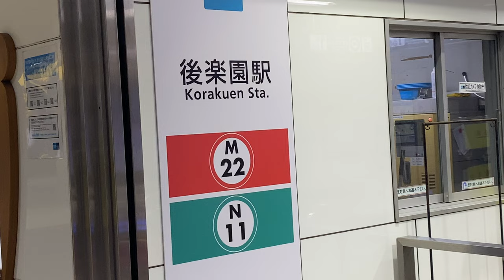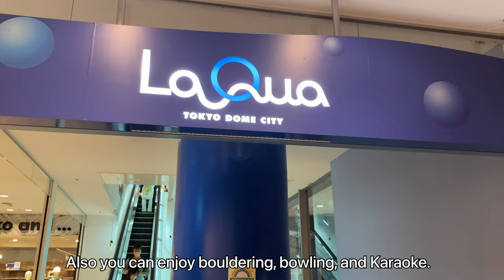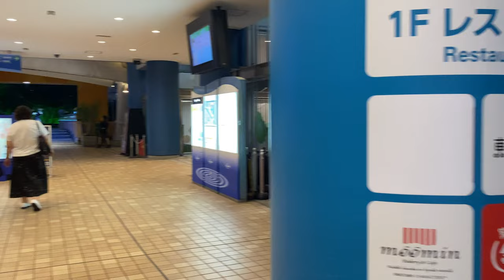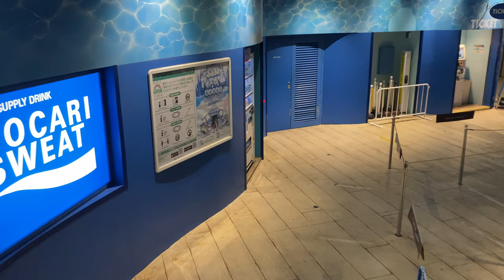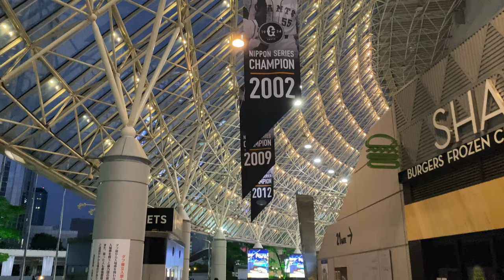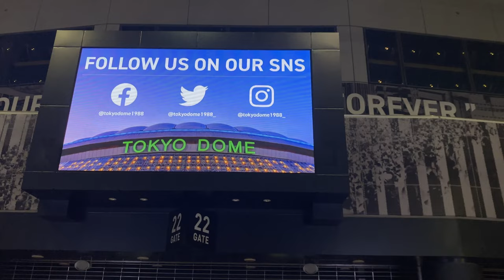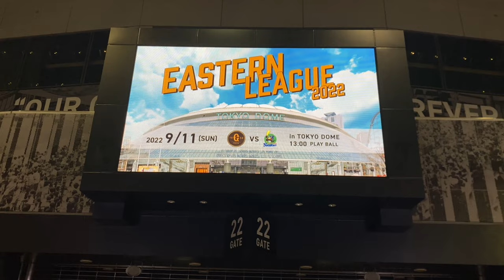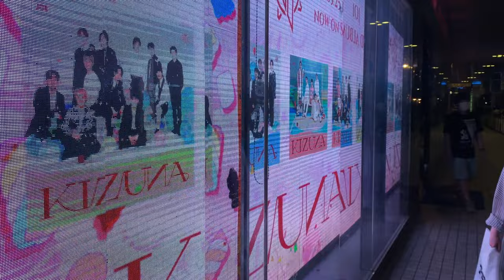【4K】 Amusement park in Shopping center? / Tokyo Dome walk in Tokyo Japan!! Vol. 14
Thank you for the watching my video.

Overview
0:00 Korakuen Station
1:10 LaQua(Shopping Center)
5:15 LaQua(Amusement park area)
10:19 Tokyo Dome
15:12 Tokyo Dome hall area

Tokyo is one of the biggest, beautiful, sophisticated city in the world.

In this video, I share Korakuen. There are amusement park in shopping center, and Tokyo Dome which is one of the most famous stadium in Tokyo.

In my channel, I introduce Tokyo city, Tokyo life and events.